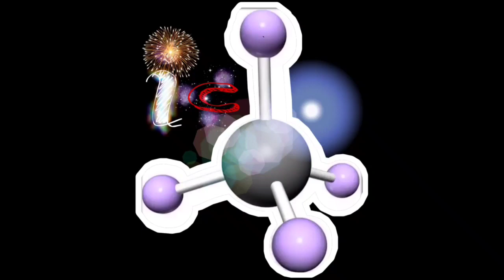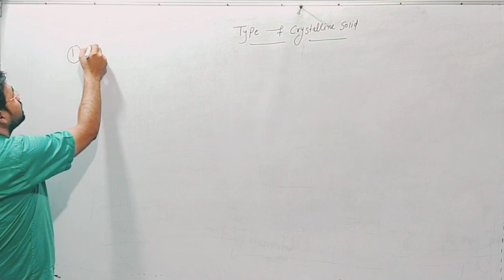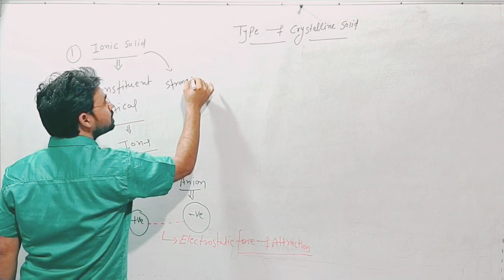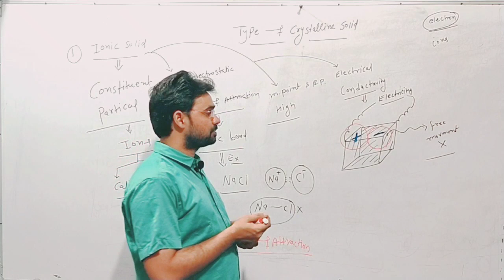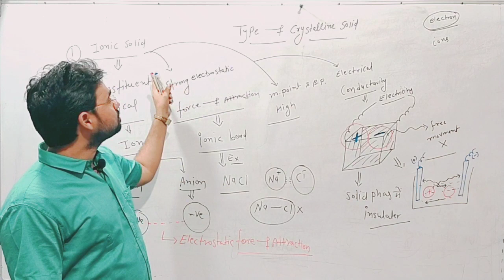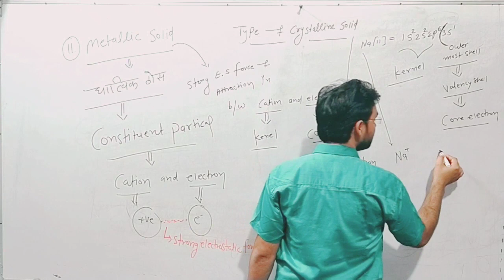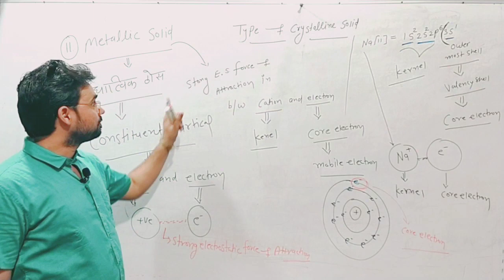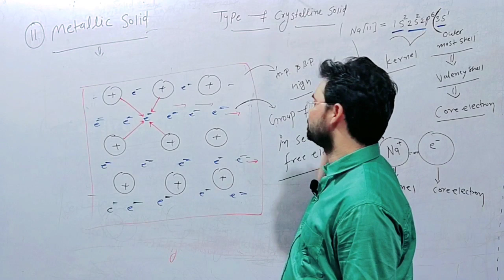Solid State , part - 02, By Tagore school kherli